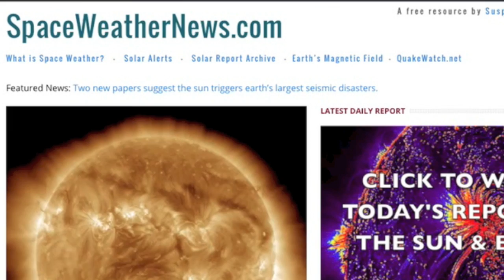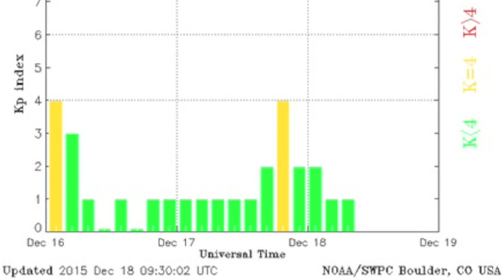CMEs May Hit Earth Today | S0 News Dec.18, 2015